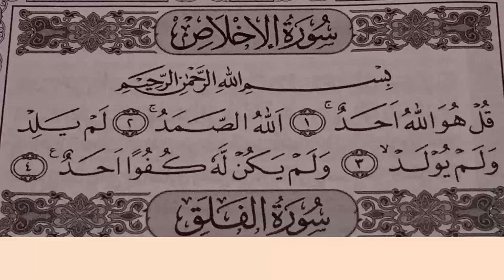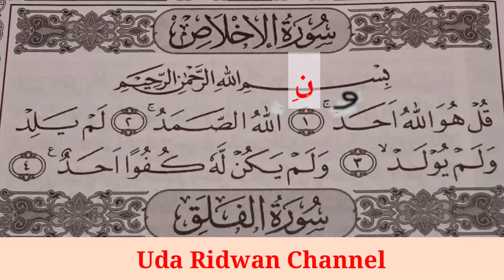Jangan Asal Sambung dan Asal Baca | Ini Dia Cara Sambung Surat al-Ikhlas Ayat 1 dan 2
Cara Sambung Surat al-Ikhlas Ayat 1 dan 2
Surat al-Ikhlas Ayat 1 dan 2
Nun Wiqoyah